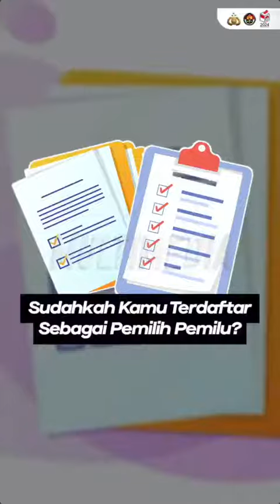kamu terdaftar sebagai pemilih Pemilu? Lakukan pengecekan melalui tautan cekdptonline.kpu.go.id,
Pemilu 2024 sudah di depan mata, kamu sudah terdaftar sebagai pemilih Pemilu belum? Lakukan pengecekan melalui tautan cekdptonline.kpu.go.id, untuk kamu yang belum terdaftar bisa tonton video di atas ya. Yuk, gunakan hak pilih kita pada 14 Februari 2024.